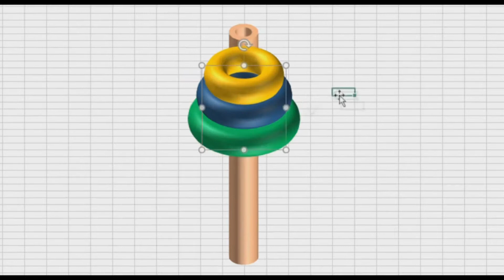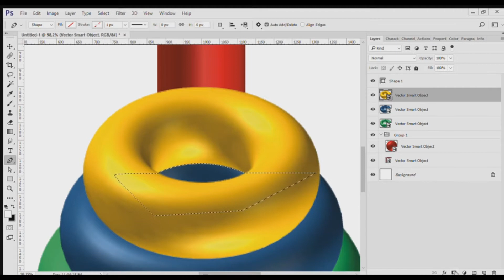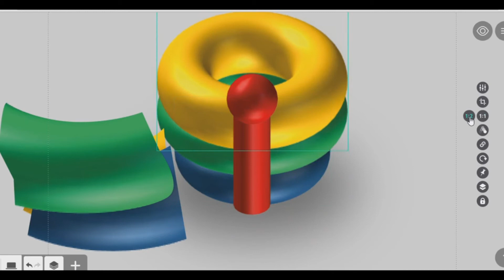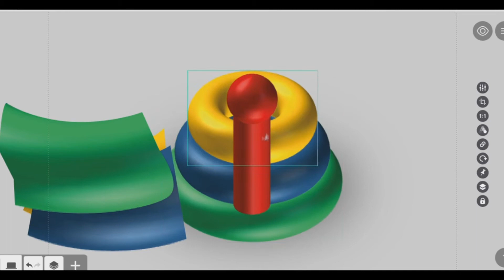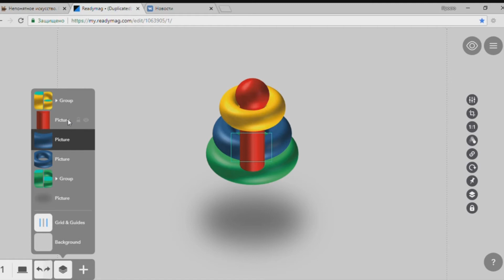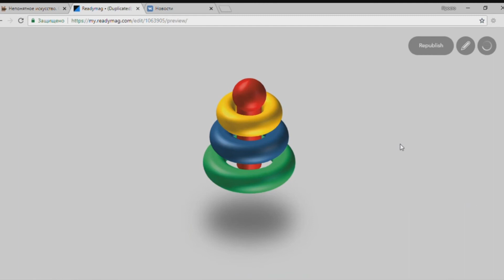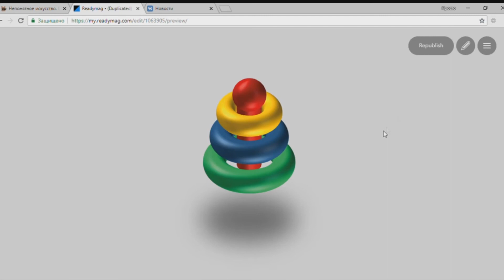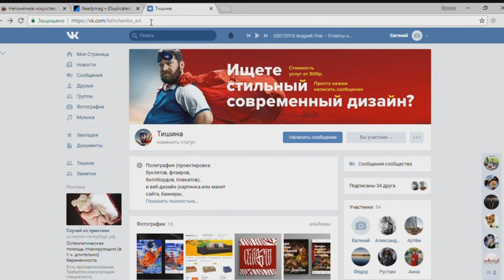Анимация в Readymag, 3d в excel (speedart) ссылка в описании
В этом видео показано, как дизайнеры порой умудряются выбирать не самые правильные пути для решения самых разных задач.
Working with masks in Photoshop, 3d in Excel, animation in readymag.

Работа с масками в фотошопе, 3д в эксель, анимация в readymag.

This video shows how designers sometimes manage to choose not the right ways to solve a variety of tasks.